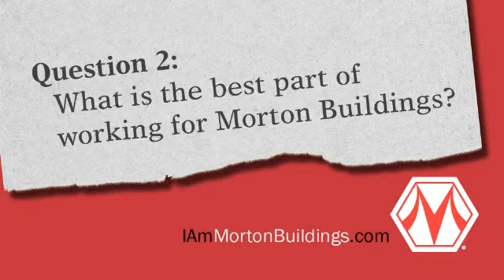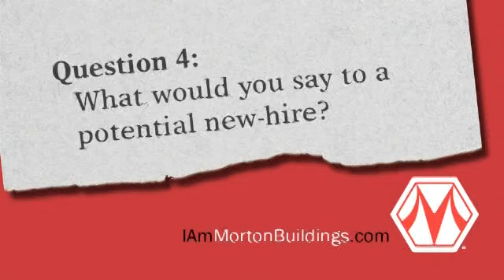Don Hizar, Area Construction Supervisor, Winfield, KS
Don Hizar explains why he's Morton Buildings material.